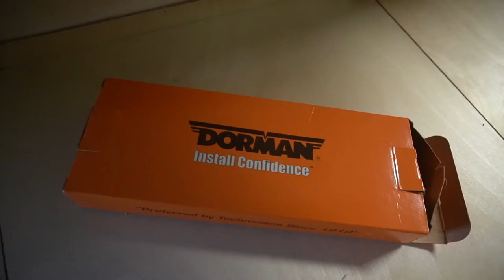Figuring out how we mount our DIY IKEA Skorva Panel Bed | Day 14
Today Zach mounted the ikea scoria bed panels.

TOOLS USED IN THIS VIDEO:
Circular Saw
L Track Double Stud
Double Ended Stud
Ikea Skorva
DeWalt Jigsaw
DeWalt Sander
DeWalt Router

We are Zach and Colleen from @steadystreamincashios on IG. We love renovating tiny things such as Airstreams, Argosys, Tiny houses, and Van Conversions. When we aren’t renovating you’ll see us traveling with our kids or going on local adventures! Oh, we also film wedding videos as a hobby! Thanks so much for stopping by!

OUR FAV GEAR:
Main Camera
Backup Camera
Go Pro Timelapse

To support us you can shop through our amazon link, at no extra cost to you.

*We are a participant in the Amazon Service LLC Associates Program, an affiliate advertising program designed to provide a means for us to earn fees by linking to Amazon.com and affiliated sites.